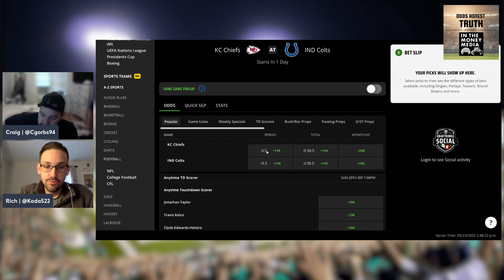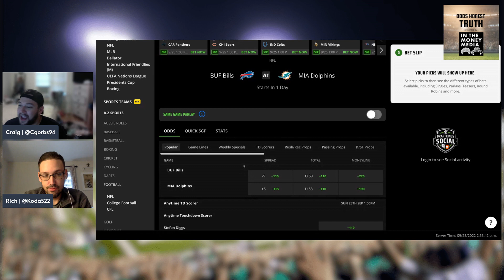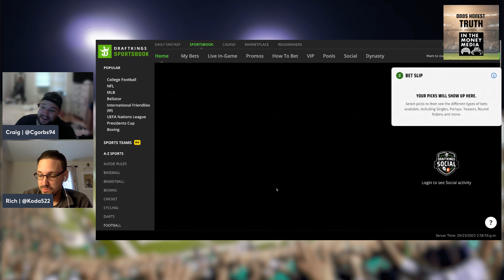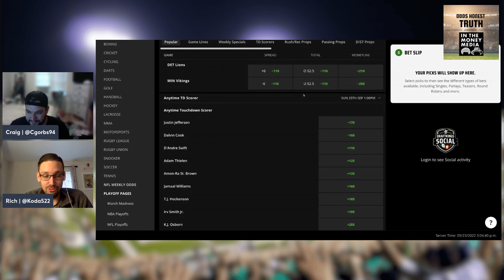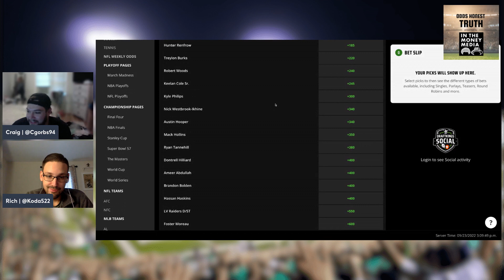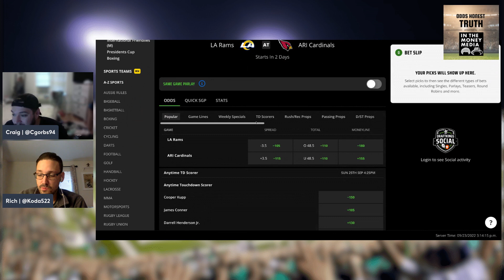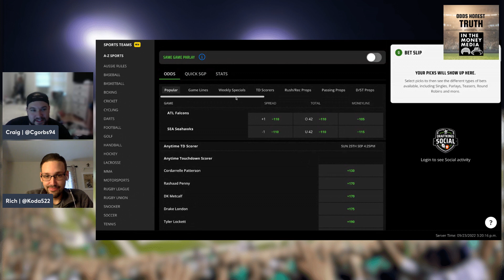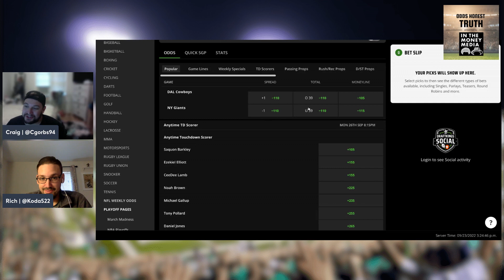Odds Honest Truth - September 23, 2022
Odds Honest Truth is back for NFL week 3 with Craig and Rich

Plus making his return with NCAA picks is Alan Studer. Tune in and make some money!